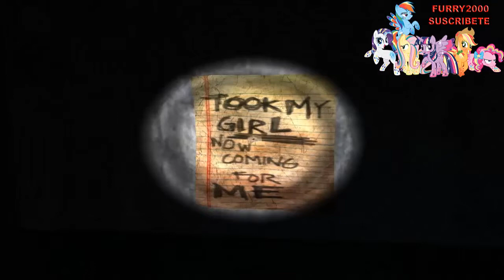SLENDERMAN SANATORIM CON EL FURRY2000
BUENO JOSE ESPERO Y TU TAMBIEN LO SUBAS XD Y PARA LA GENTE SI QUIEREN PASENSE POR SU CANAL QUISAS LES GUSTE ALGO DE AHI